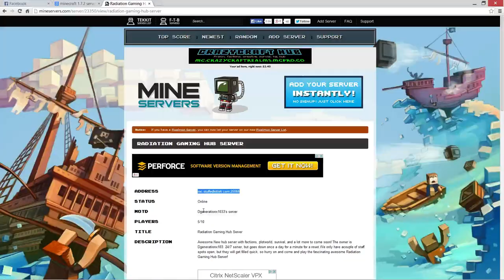Radiation Gaming Server Review SHUT DOWN!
Server went down because owner could not a ford to keep it up

This video is a temporary one and I will do a remake later! :D